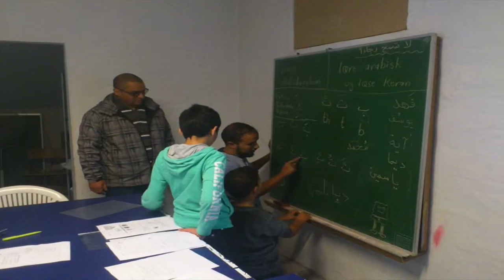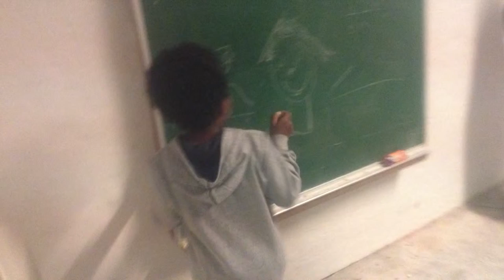Kopi af Masjid Næstved's Sunday School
Alhamdulillah.
First 2 students to memorise the entire Juz 'Amma and more to come in sha Allah. 20 pages memorized in only 3 months show that these students are dedicated to the book of Allah may we all enjoy reading it, understanding it and acting according to its do's and dont's.

Don't forget them or me in your dua's.

Barakallahu li walakum fil-Quranil-karim
wa-nafa'ani wa-iyakum bil-ayati wa-dhikril-hakim.